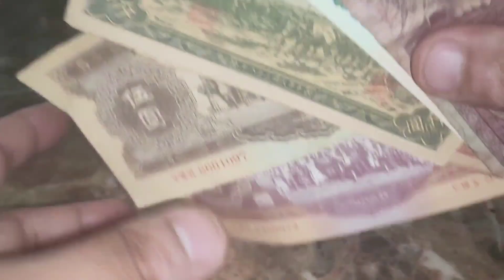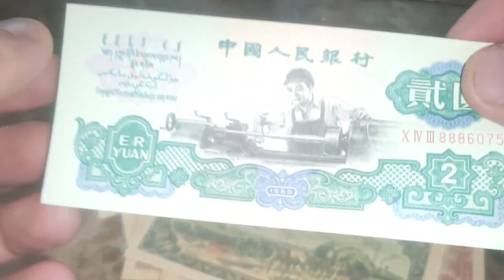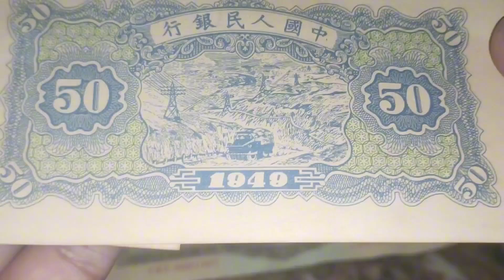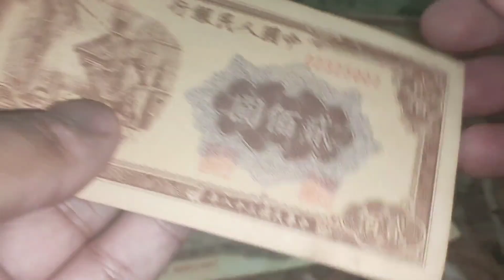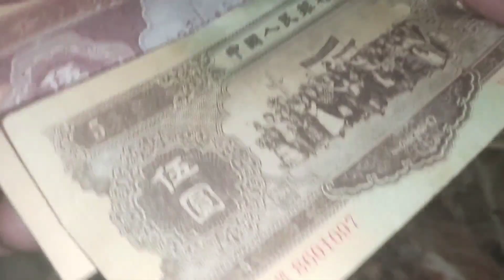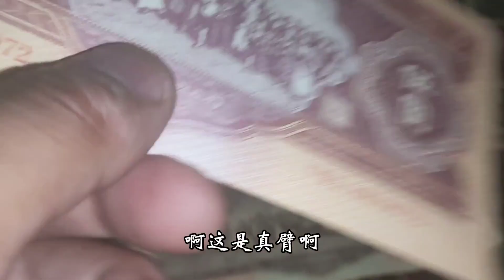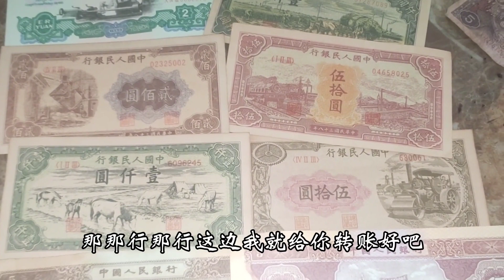美女拿來的這些老紙幣想換個百十萬，看下家裡有沒有這些【紙幣收藏家】